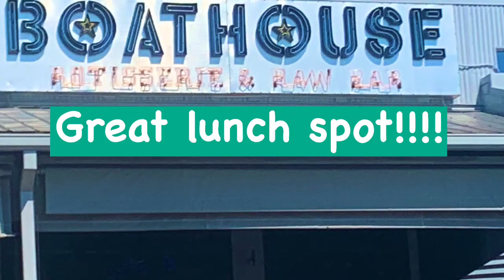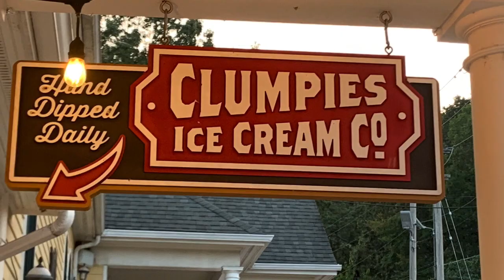Chattanooga, Tennesse - Top things to do in Chattanooga, TN /Travel VLOG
join us as we visit Chattanooga Tennessee and explore the top things to do in Chattanooga, TN

1. Visit the Chattanooga Tennessee Aquarium
2. walk the walnut street bridge- the longest pedestrian bridge in the world
2. ride the incline railway up lookout mountain
3. visit Ruby Falls
4. lunch at Boathouse restaurant in Chattanooga Tennessee- rotisserie and raw bar
5. Clumpie's ice cream
 and RV camp at Raccoon mountain caverns and campgrounds

0:00 - Intro
0:15- Incline Railway up lookout mountain
2:10- Tennessee Aquarium
3:15 One Wheeling over the Walnut Street Bridge
3:36 Boathouse- restaurant Chattanooga, TN
3:47 Ruby Falls, Lookout Mountain Chattanooga, TN